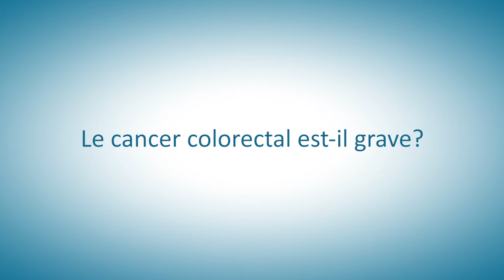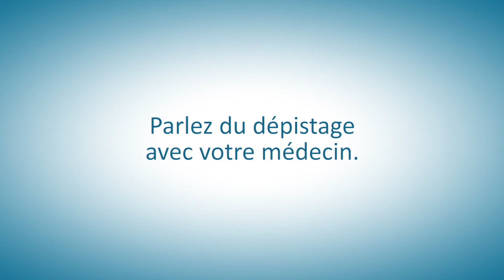Le dépistage du cancer colorectal | Questions cancer | Fondation contre le Cancer